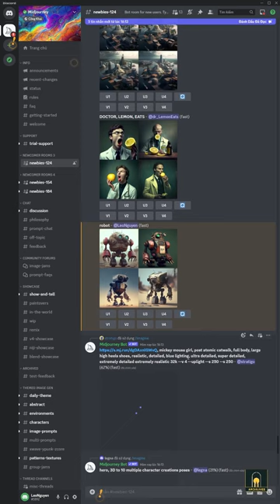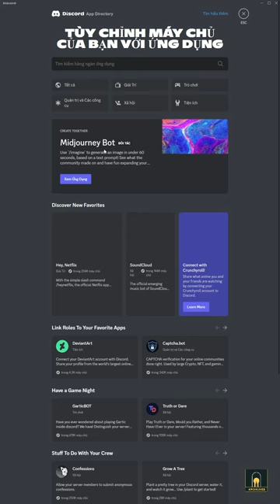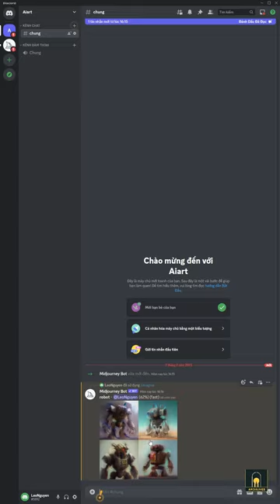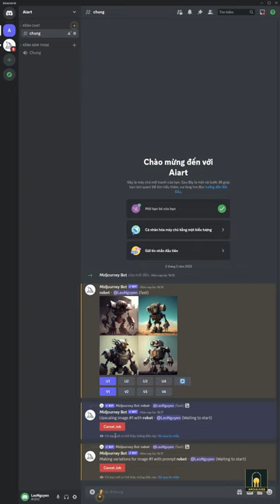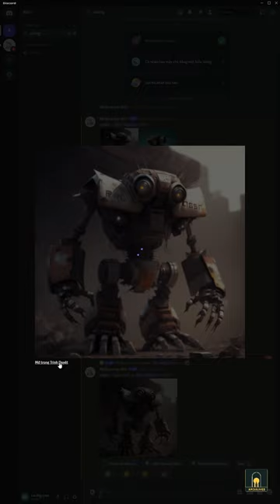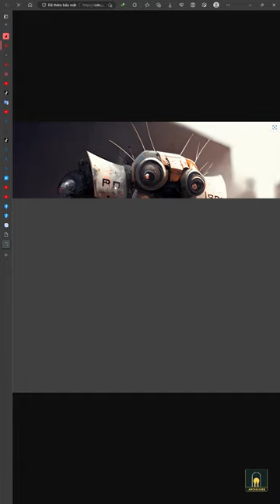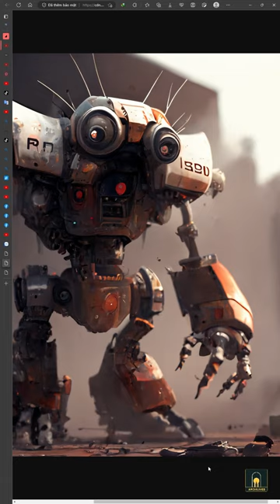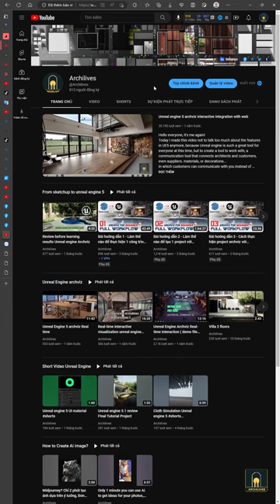Tạo kênh riêng Midjourney không thông qua kênh công cộng? #2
Chào mọi người bài này mình sẽ hướng dẫn cho các bạn cách để tạo ra 1 kênh discord riêng biệt mà vẫn có thể sử dụng Midjourney trong kênh chat của mình.
Dòng Ceo video bạn không cần đọc chúng: "
Sao nó lại quan trọng? Chà, bằng cách tạo các kênh tùy chỉnh, bạn có thể kiểm soát chính xác ai sẽ xem tin nhắn và cuộc thảo luận của mình, điều này có thể giúp bạn luôn ngăn nắp và tập trung khi chơi trò chơi của mình. Hãy xem video này để tìm hiểu thêm về lợi ích của việc sử dụng các kênh tùy chỉnh với Midjourney! "